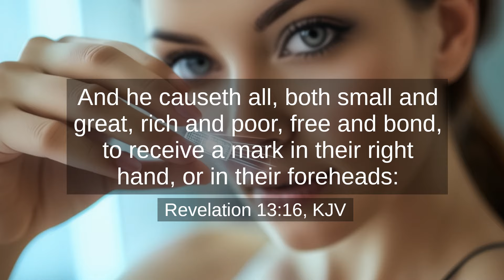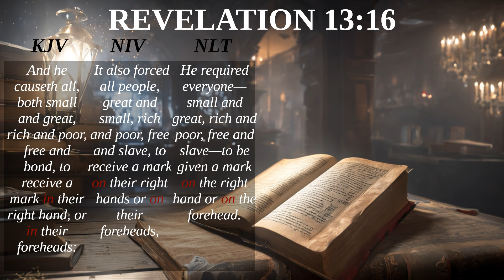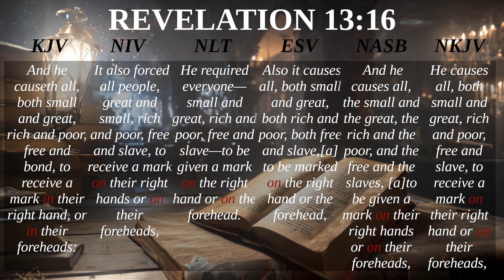NIV, ESV, NLT, NASB Bibles Corrupt The Mark of The Beast | KJV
NIV, ESV, NLT, NASB Bibles Corrupt The Mark of The Beast by saying that you take the mark on our right hand or on forehead instead of in your right hand or in forehead. KJV reigns supreme.